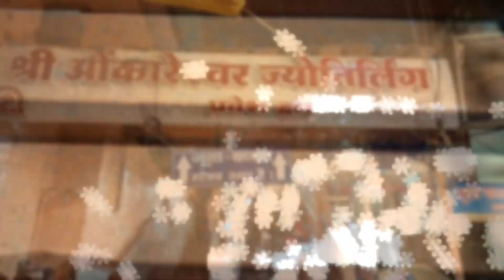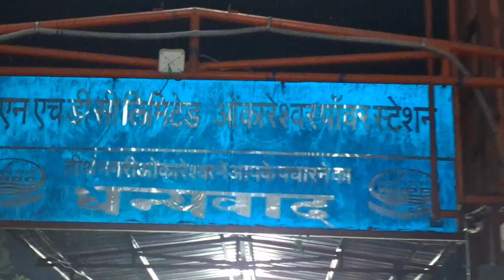Sudden plans to visit Shri Omkareshwar-Mamleshwar and Shri Mahakal baba. It's his wish what else!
ytviral ytshortsindia ytshortsvideo yt mahakal mahakaleshwar We had no plans until morning and afternoon we were on our way to Ujjain, Madhya Pradesh. It's his wish and command that we could visit and offer our prayers to two jyotirlinga in just three days. Our koti koti pranam. 🙏🙏